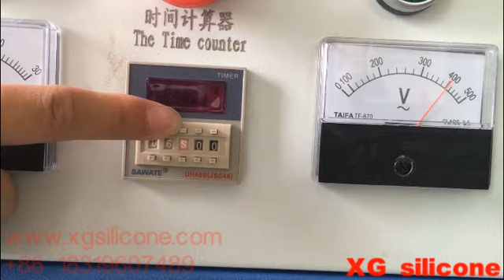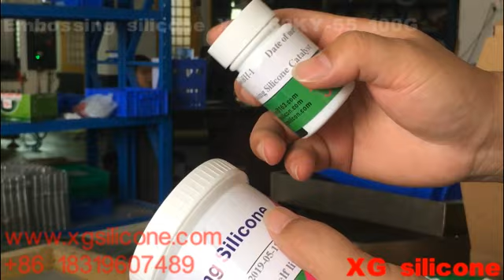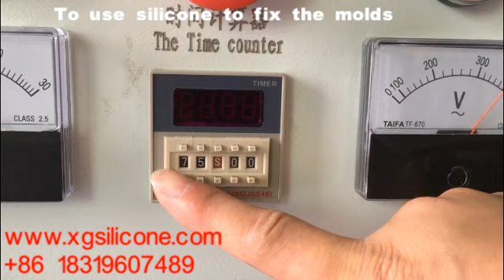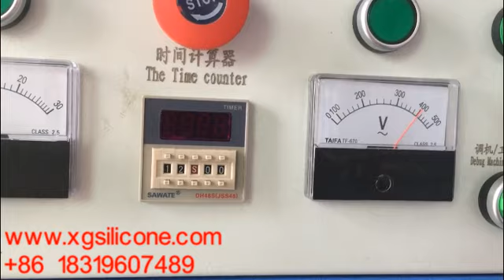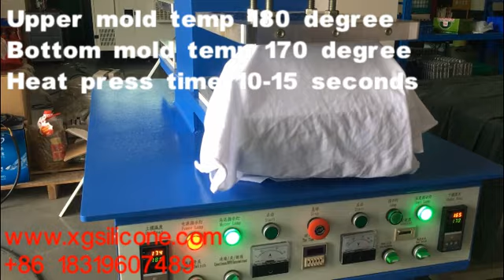XG silicone 3D embossing making complete process on embossing machine